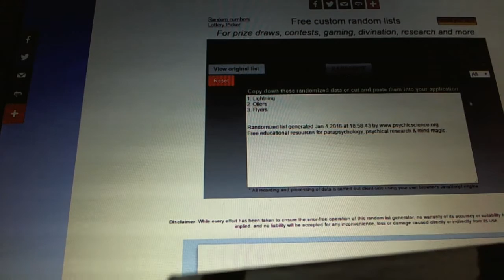C&C #5585 Multi Random